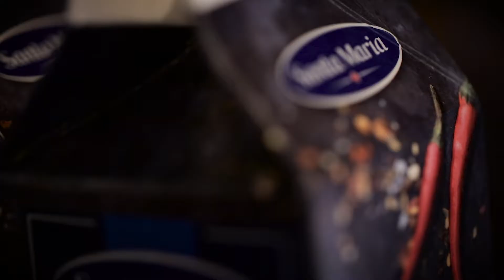The Chefs' Forum at Cafe Spice Namaste